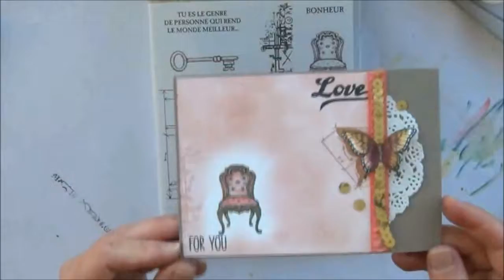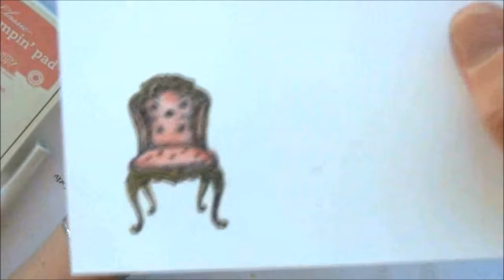Comment faire un fond aux doigts éponges ?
Vidéo réalisée par Graine de Scrappeuse

chaine You Tube

Si vous souhaitez acheter du matériel Stampin'up, retrouvez
ma boutique en ligne

(Musique de Scott holmes)